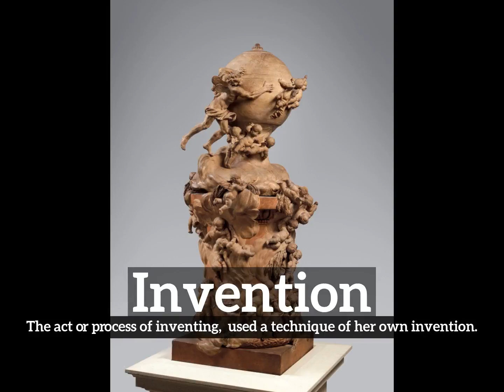How to Say Invention in English? | What is Invention? | How Does Invention Look?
Learn how to pronounce invention with Imago Spectrum.

What is invention?
How does invention look?
How to say invention in English?
What does invention represent?
What is the defintion of invention?

Imago Spectrum allows you to easily memorize common English words and phrases by joining visual and auditory learning environments into a short video. Focus on the images and repeat invention several times for best retention results.

In this video we are speaking the word, invention. Do take note of how invention is spelled.
The definition of invention is listed below the word in the video.
Invention:  The act or process of inventing:  used a technique of her own invention.